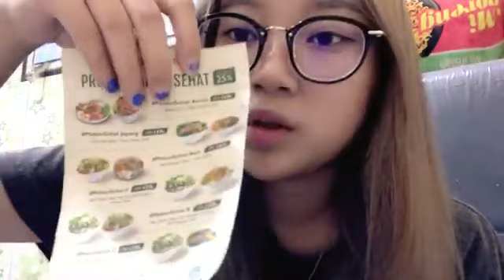Live Showroom Dey JKT48 - 13-9-22